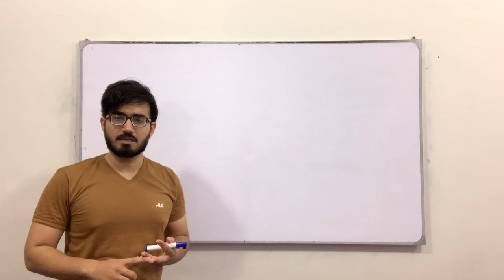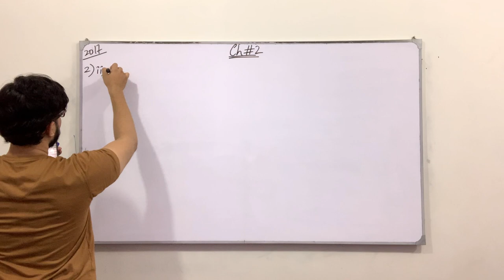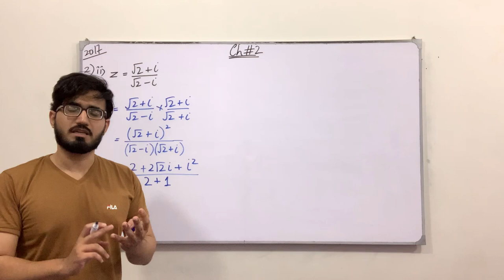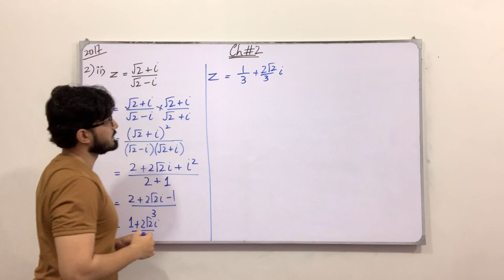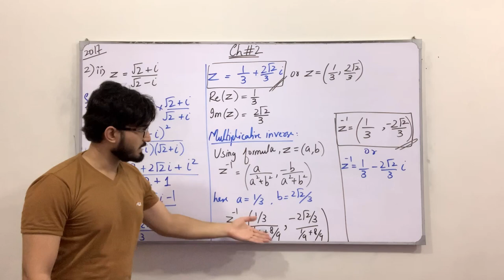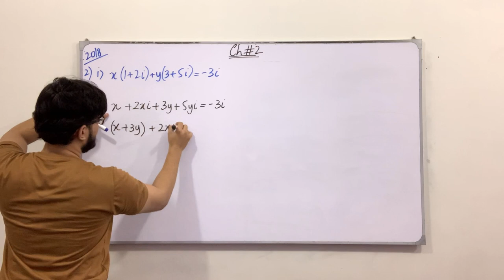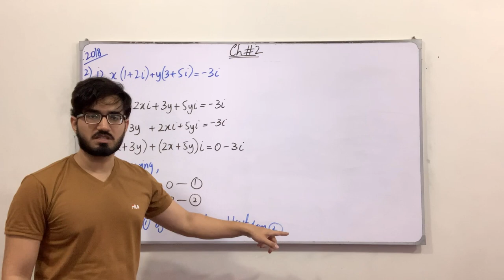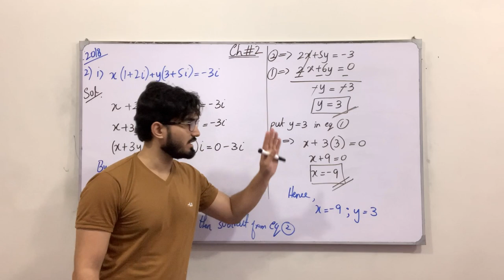First Year Mathematics || Past Papers + Examples || Lecture 01 || Chapter # 2 || Saad Latif